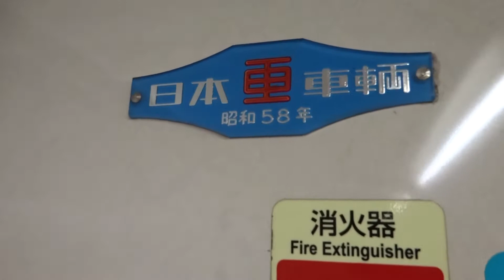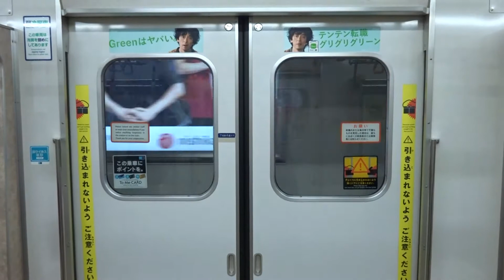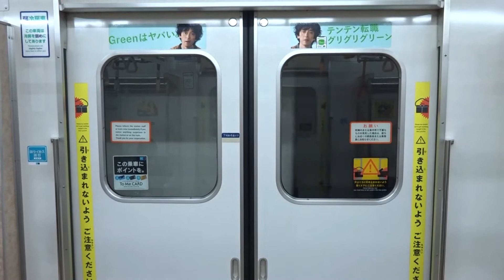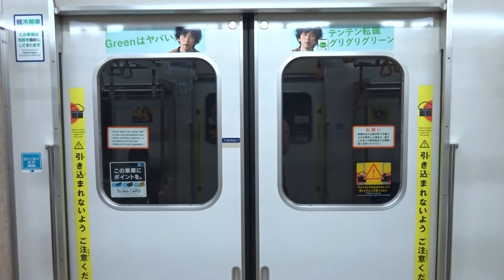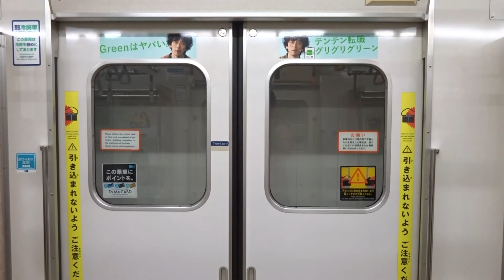【7000系8両編成 廃車11編成目】東京メトロ7000系7120Fが廃車に ~7000系小窓車は7116Fのみに~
東京メトロ7000系7120Fが廃車のため、和光検車区から和光検車区新木場分室に回送されました。廃車と見られます。これで7000系8両編成廃車は11編成目となりました。
今回の廃車は17000系17191Fの置き換えと見られます。これにより、7000系は残り4編成となりました。そのうち7000系小窓車は7116Fのみになりました。

今回は廃車になる前の東京メトロ7000系7120Fを収録しました。

有楽町線17000系
2020年度
10両編成 : 4編成(新規)
2021年度導入予定
10両編成 : 2編成(計6編成) ,8両編成 : 12編成(新規)
2022年度導入予定
8両編成 : 3編成(計15編成)

東京メトロ17000系甲種輸送
10両編成
2019年度
②17102F : 2020年03月06日
2020年度
③17103F : 2020年11月7日
④17104F : 2021年02月19日
2021年度
⑤17105F : 2021年03月12日
8両編成
2021年度
⑦17181F : 2021年04月30日
⑧17182F : 2021年06月25日
⑨17183F : 2021年07月16日
⑩17184F : 2021年08月13日
⑪17185F : 2021年08月27日
⑫17186F : 2021年09月17日
⑬17187F : 2021年10月15日
⑭17188F : 2021年10月29日
⑮17189F : 2021年11月19日
⑯17190F : 2021年12月24日
⑰17191F : 2022年01月28日

メトロ17000系運用開始
10両編成
①17101F(2021/2/21 運用開始)
②17102F(2021/3/8 運用開始)
③17103F(2021/3/21 運用開始)
④17104F(2021/4/14 運用開始)
⑤17105F(2021/5/4 運用開始)
⑥17106F(2021/8/1 運用開始)
8両編成
⑦17181F(2021/10/28運用開始)
⑧17182F(2021/10/30運用開始)
⑨17183F(2021/10/31運用開始)
⑩17185F(2021/11/2運用開始)
⑪17184F(2021/11/3運用開始)
⑫17186F(2021/11/10運用開始)
⑬17187F(2021/11/18運用開始)
⑭17188F(2021/12/3運用開始)
⑮17189F(2021/12/16運用開始)
⑯17190F(2022/01/28運用開始)

東京メトロ7000系検査順(2022年2月7日現在)
①7132F : 2019年8月
②7116F : 2019年10月
③7133F : 2020年1月
④7134F : 2020年9月

東京メトロ7000系廃車(新木場に回送)
①7110F : 2021年02月22日(10両編成1編成目)↔17101F
②7118F : 2021年03月08日(10両編成2編成目)↔17102F
③7104F : 2021年03月28日(10両編成3編成目)↔17103F
④7102F : 2021年04月19日(10両編成4編成目)↔17104F
⑤7105F : 2021年05月03日(10両編成5編成目,全電気ブレーキ対応の日立IGBT-VVVF消滅)↔17105F
⑥7115F : 2020年11月10日(8両編成1編成目, 陸送 : 2021年5月25日)
⑦7113F : 2021年07月05日(8両編成2編成目)
⑧7109F : 2021年08月23日(8両編成3編成目)
⑨7128F : 2021年09月13日(8両編成4編成目)
⑩7103F : 2021年09月27日(8両編成5編成目, 竜巻インバーターの三菱IGBT-VVVF消滅)
⑪7101F : 2021年10月29日(10両編成6編成目, 10両編成の7000系全廃)
⑫7127F : 2021年11月15日(8両編成6編成目)
⑬7129F : 2021年11月29日(8両編成7編成目)
⑭7119F : 2021年12月13日(8両編成8編成目)
⑮7130F : 2022年01月10日(8両編成9編成目)
⑯7131F : 2022年01月24日(8両編成10編成目)
⑰7120F : 2022年02月07日(8両編成11編成目)

※東京メトロ10000系8両編成対応可 : 10101F~10105F
①10105F(2021/8/22)↔7109F(2021/8/23廃車)
→2021年11/1に10両編成に戻る
②10104F(2021/9/11)↔7128F(2021/9/13廃車)
→2021/11/1に10両編成戻る
③10101F(2021/9/25)↔7103F(2021/9/27廃車)
→2021/10/29に10両編成に戻る

17000系導入による7000系置き換え
17101F→7110F
17102F→7118F
17103F→7104F
17104F→7102F
17105F→7105F
疎開→7115F
8両編成予備減→7113F
17106F→10105F(8両編成)→7109F
10両編成予備減→10104F(8両編成)→7103F
10両編成予備減→10101F(8両編成)→7128F
17181F→10101F(10両編成)→7101F
17182F→10104F(10両編成)
17183F→10105F(10両編成)
17185F→(8両編成予備増)
17184F→(8両編成予備増)
17186F→7127F
17187F→7129F
17188F→7119F
17189F→7130F
17190F→7131F
17191F→7120F